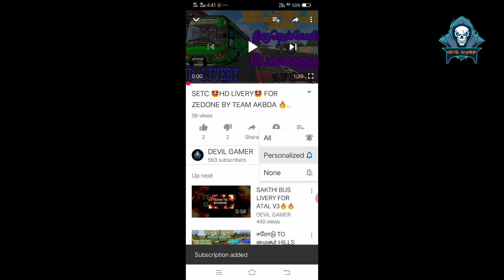👉FULL REVIEW OF SNS LED MOD CREDIT BY TAXI GAMING AND PAY OR FREE MOD👈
GO TO TAXI GAMING YOUTUBE CHANNEL AND SUPPORT💪💪